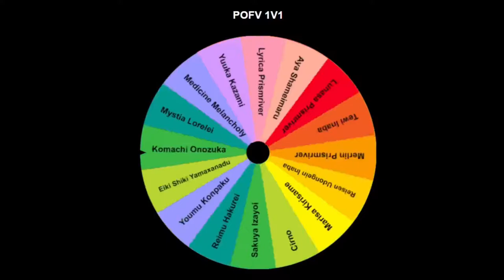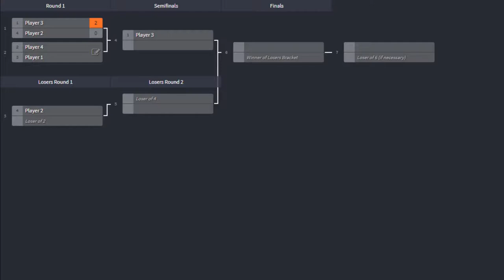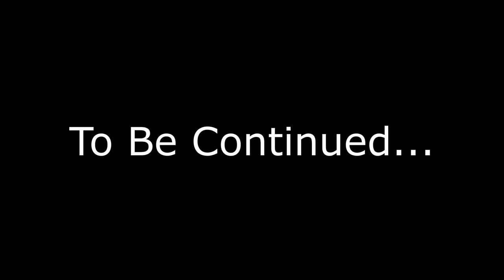Phantasmagoria of Flower View With the Dads | Part 1: Round Robin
This is part 1 of a 2 part tournament that I set up with my friends. Four Dads* come together and battle to the death in Touhou 9 ~ Phantasmagoria of Flower View, and only one can emerge victorious. Who do you think will win?

The tournament starts with a Round Robin bracket where the winner is decided by total number of rounds won across all matches. No players are eliminated in this part of the tournament, rather players fight for their place in the Double Elimination bracket.

The Double Elimination bracket is where the real tournament begins as players will be eliminated after losing 2 total tournament rounds. Players can also restrict 2 shot types for everybody to make things just a bit more interesting...

This part includes the entire Round Robin section of the tournament.

Timestamps:

0:00 Intro
3:02 Match 1
7:57 Match 2
11:37 Match 3
15:41 Match 4
21:15 Match 5
25:16 Match 6
28:28 Outro

*we are not actually Dads, it's just an inside joke between us don't worry about it